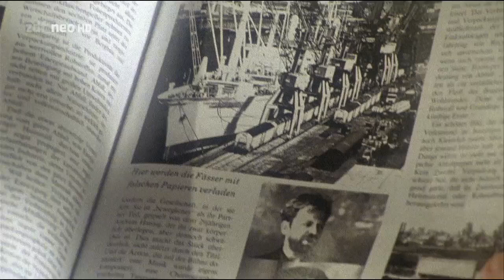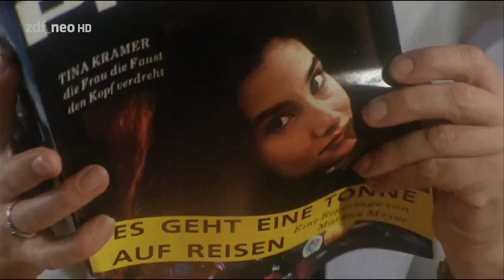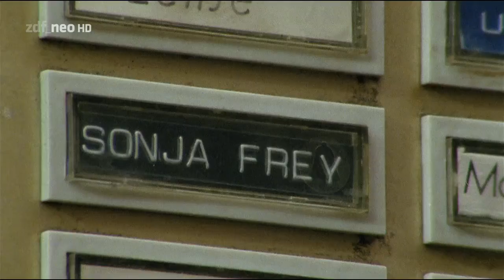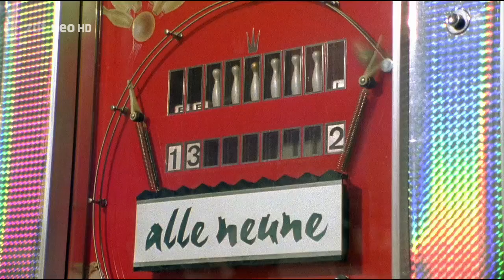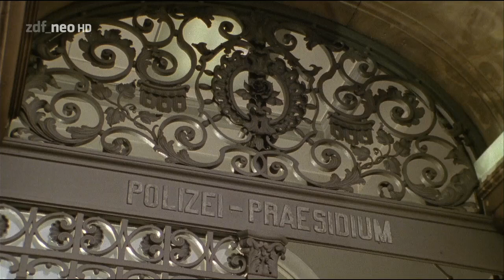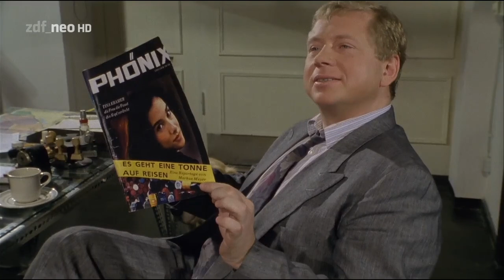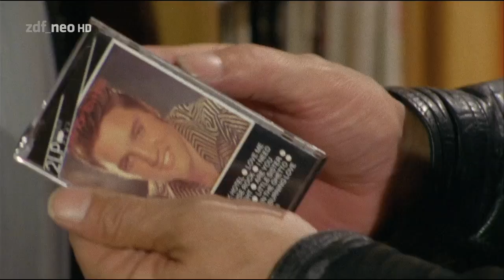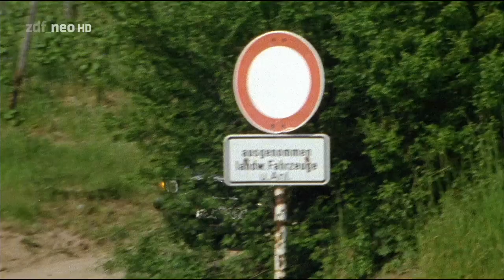Ein Fall für zwei 72 - Seitensprung [HD Krimi] 1989 (Matula & Dr. Franck)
Felix Hartwig hat sich als Finanzmakler und mit Altbau-Sanierungen auf nicht immer ganz sauberer Weise schon mit 34 Jahren ein kleines Vermögen geschaffen. Dies und seine bevorstehende Heirat mit Gräfin Amelie von Kaltenbach haben den aus kleinen Verhältnissen stammenden Yuppie in die Schlagzeilen der Regenbogenpresse gebracht. Da Hartwig von Amelies Familie abgelehnt wird und ihm an Gräfin Amelie vor allem die Tatsache zu faszinieren scheint, dass sie in absehbarer Zeit erhebliche Anteile am Familienkonzern der Kaltenbachs erben wird, ist er auch während seiner Verlobungszeit durchaus zu Abenteuern mit anderen Vertreterinnen des weiblichen Geschlechts aufgelegt. Bei einem solchen Abenteuer mit Sonja Frey, der ‚Verflossenen‘ des Enthüllungsjournalisten Markus Meyer, kommt es nach dem Besuch der ‚Sunset‘-Bar zu einem Anschlag auf seinen Wagen.